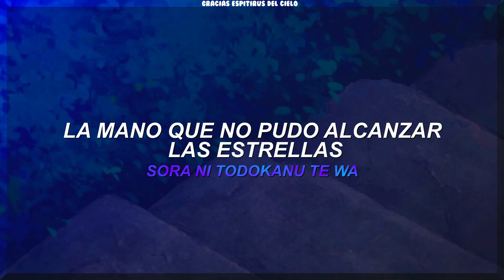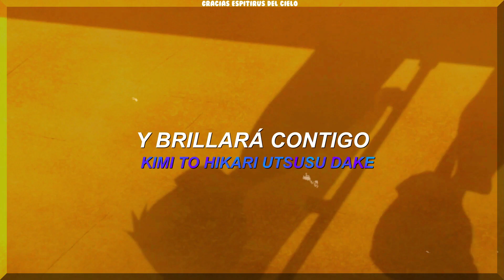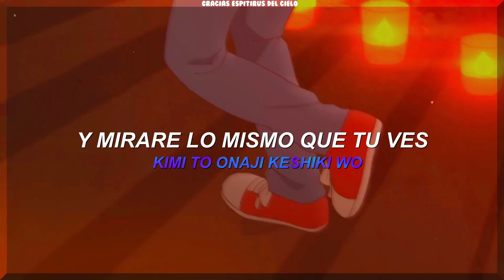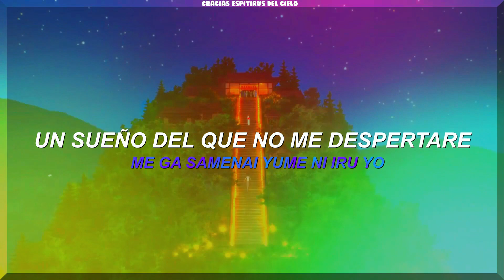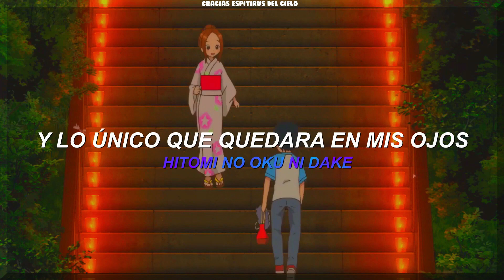Karakai Jouzu no Takagi san 2 - Kimi to Hikari (Sub Español) 『AMV』